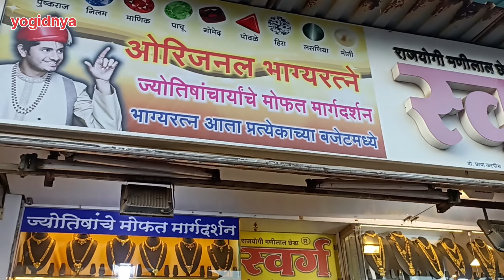Dadar Market Mumbai | Latest Collection | मुंबईतील फेमस मार्केट दादर स्टेशनच्या जवळ